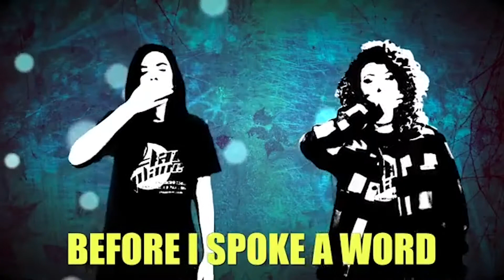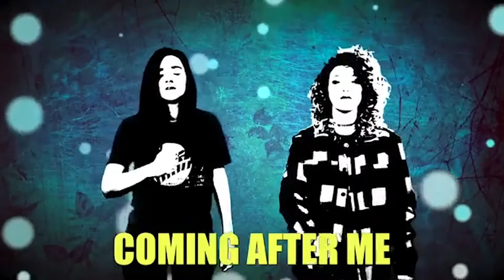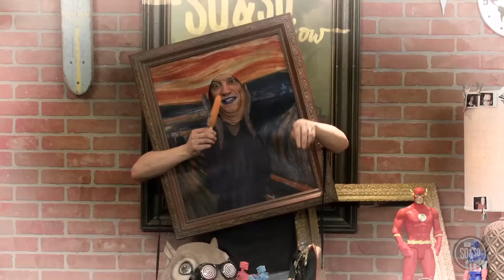HP Kids Elementary Sunday Service